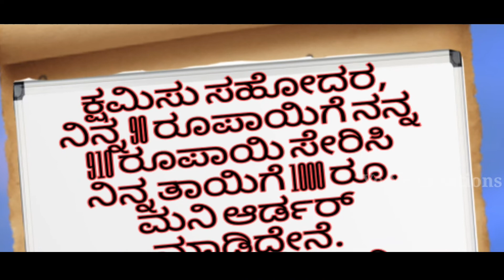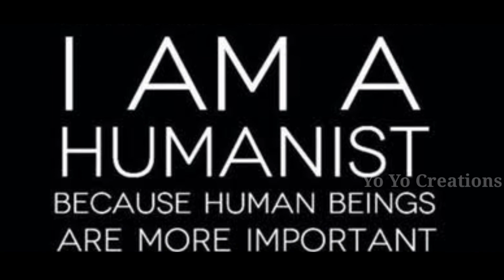ಮನುಷ್ಯತ್ವ ಅಂದರೆ ಇದೇನಾ?? || Humanity || Yo Yo Creations....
Humanity is exist in any situation from any kind of human being...
" Oru Manushyan" literary story is another reference to in addition of this Quality of Humanity.